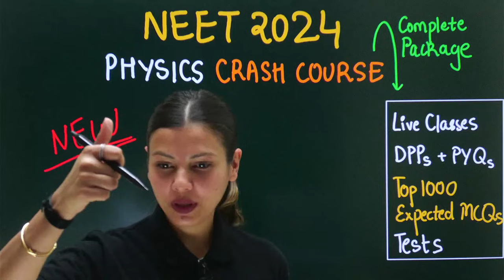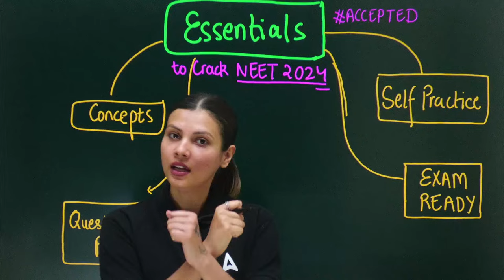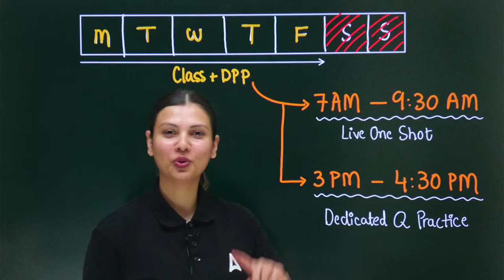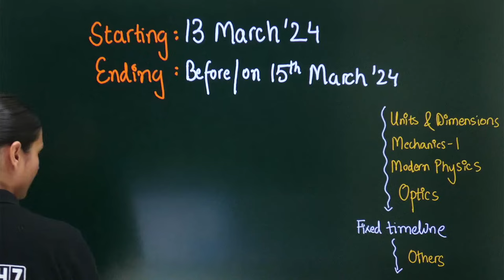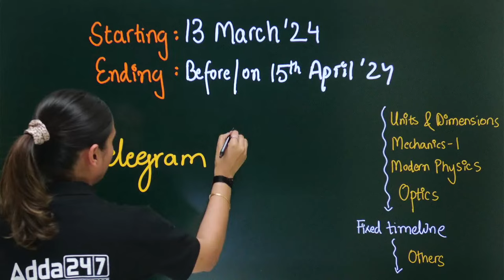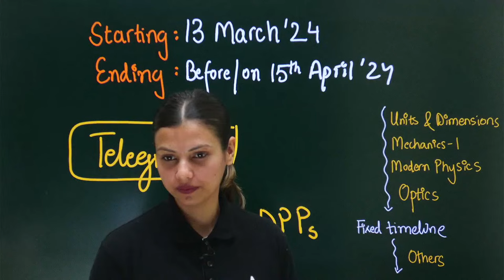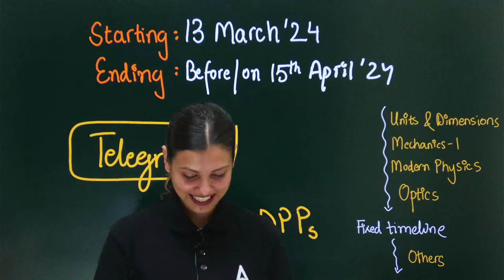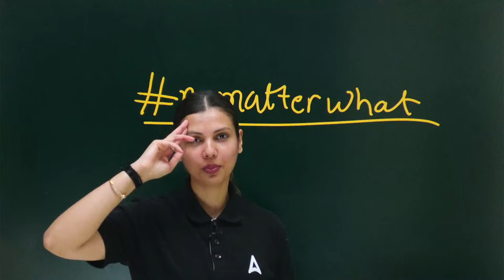LIVE ORIENTATION of the Best Physics Crash Course for NEET 2024 by Tamanna Chaudhary